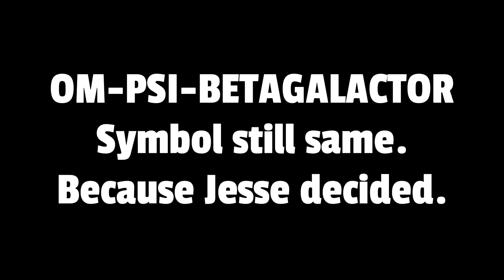Scary Numbers2024 said: helping out (SG comparison for you: Part 87)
@rabbit1982 watch until end of video
To see what happened…

App used
Capcut
Spent: ~15 minutes